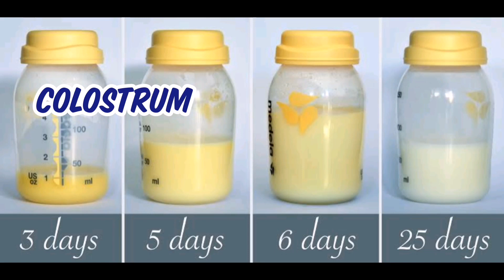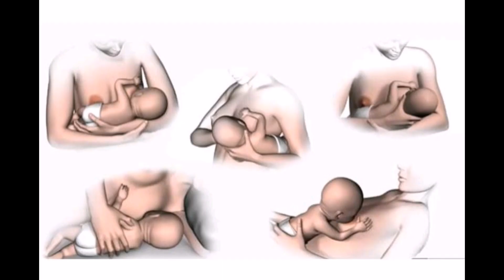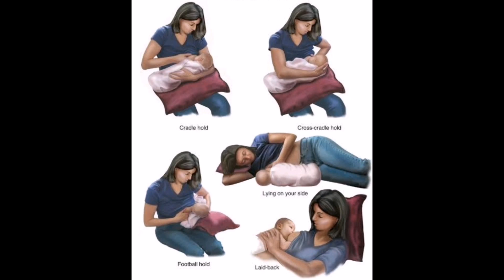World Breastfeeding Week 2020 | Breastfeeding Techniques in Tamil| Breastfeeding Tips | Benefits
what is breastfeeding
 techniques of breast feeding
advantages of breast feeding
position of breastfeeding
mothers health during breast feeding